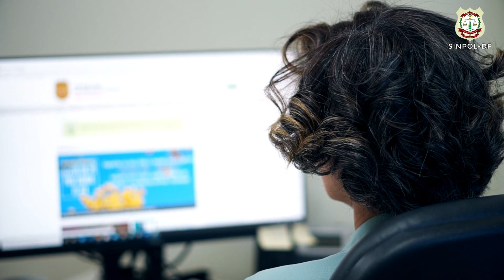Racismo ou Injúria Racial? A gente te explica.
Registrar uma ocorrência de discriminação é imprescindível para punir o agressor e respaldar políticas públicas necessárias para que esse tipo de crime seja cada vez menos frequente. Com os casos de Racismo e Injúria racial a orientação não muda. No entanto, é preciso saber como cada um se configura. Por isso, convidamos a escrivã de polícia Maria Estela Carneiro, da Delegacia Especial de Repressão aos Crimes por Discriminação (Decrin) da Polícia Civil do Distrito Federal - PCDF para falar sobre esse assunto. Se você gostou, não esqueça de marcar um amigo (a) nos comentários ou compartilhar com ele (a).⁣